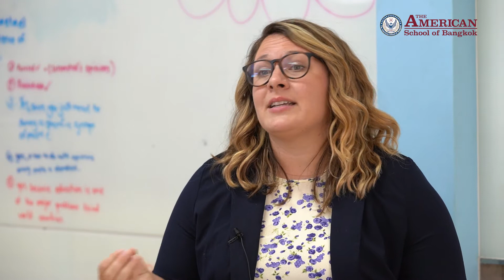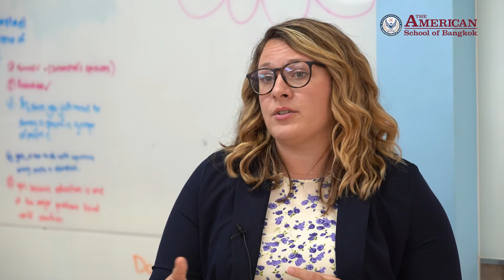Advanced Placement AP Program at ASB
ASB has an extensive Advanced Placement (AP) program, including 13 courses and 2 advanced diplomas. The AP Capstone Diploma and AP International Diploma are recognized throughout the world as rigorous, prestigious distinctions. Learn more about our programs in this video!